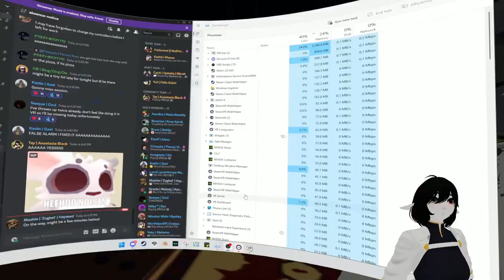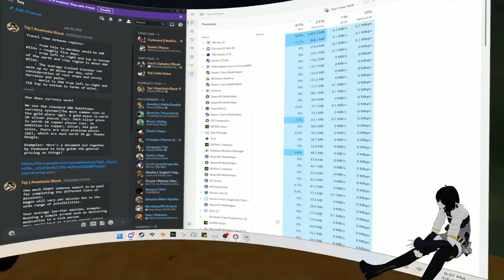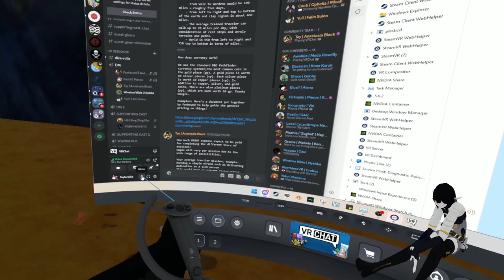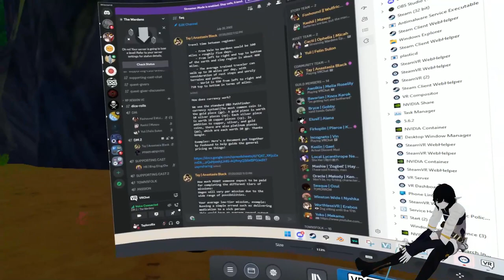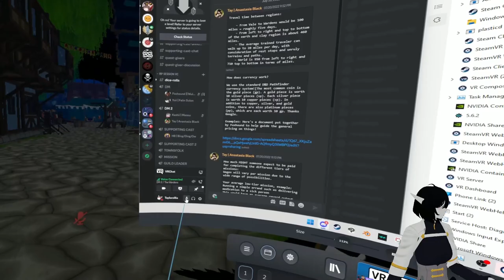Wardens | Session 30 | No One Is Innocent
♦Tons of new friends you could be making!
♦ Fun In-Game and Server wide events!
♦Daily sacrifices!
♦Tons of channels and entertainment!